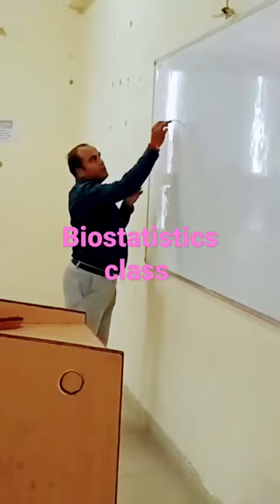Allied health sciences class lecture